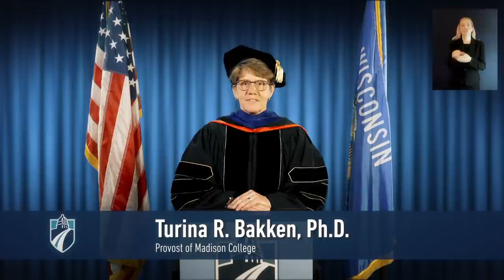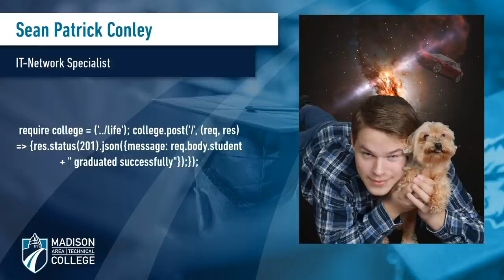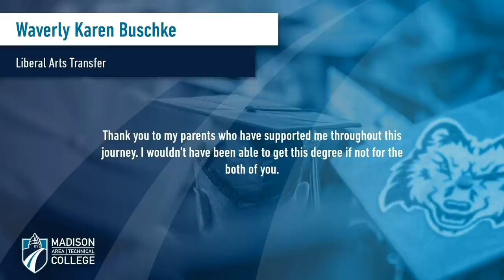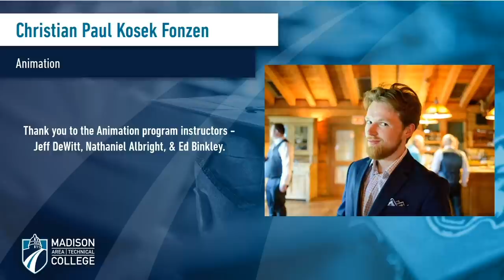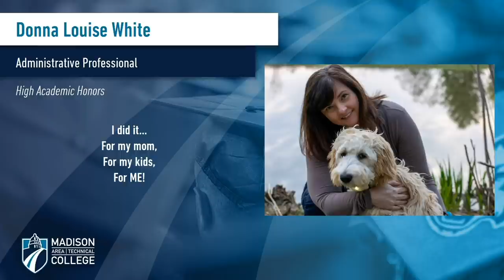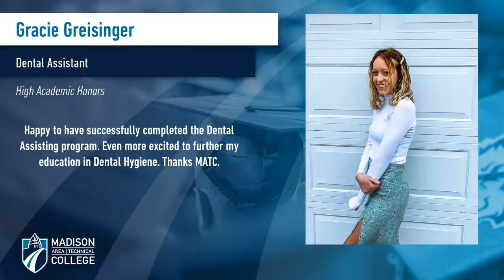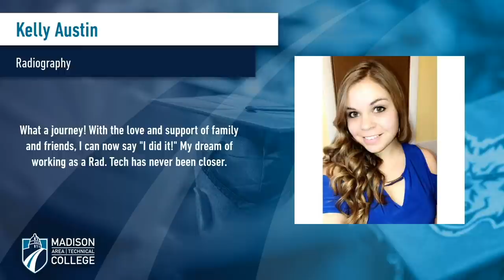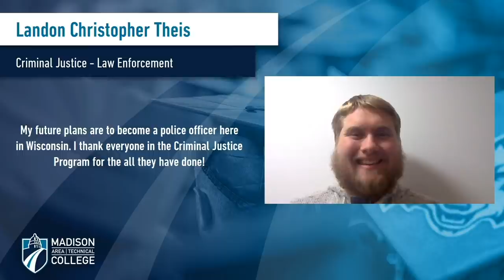Madison College Spring 2020 Virtual Commencement Ceremony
Congratulations to our Spring 2020 graduates. We honor you through our Madison College Virtual Commencement Ceremony.